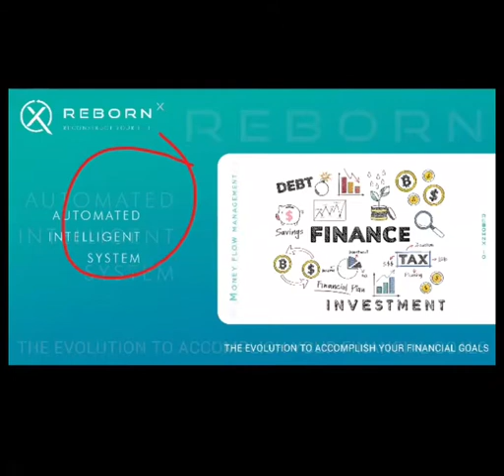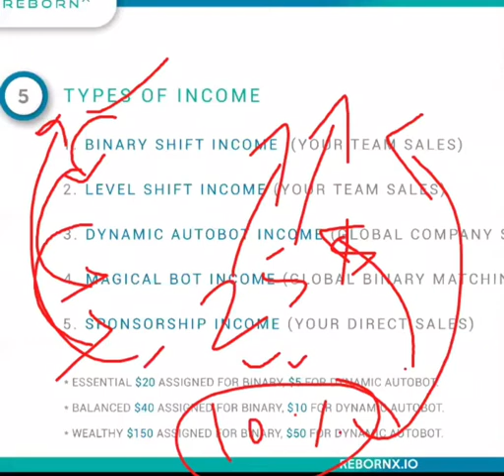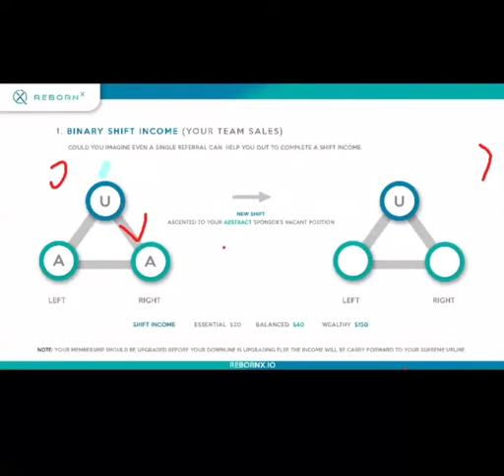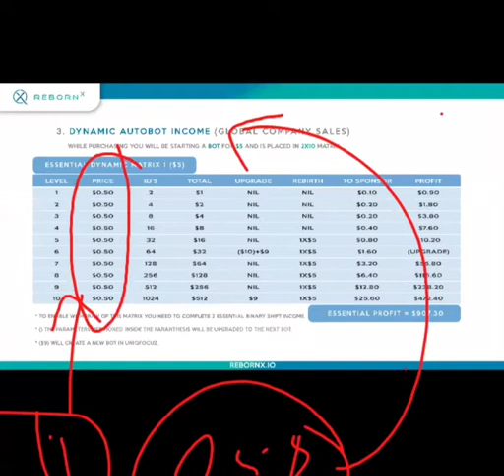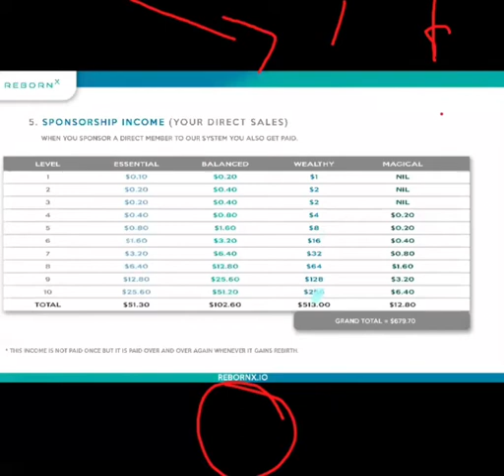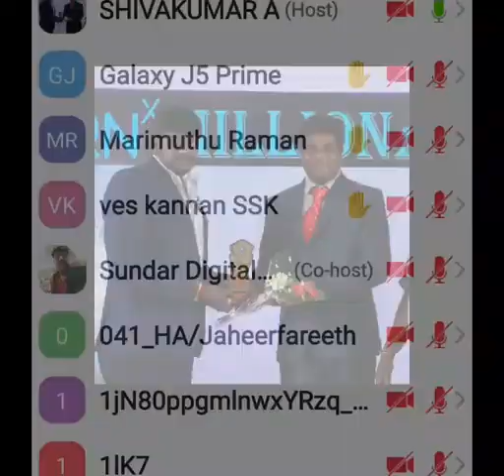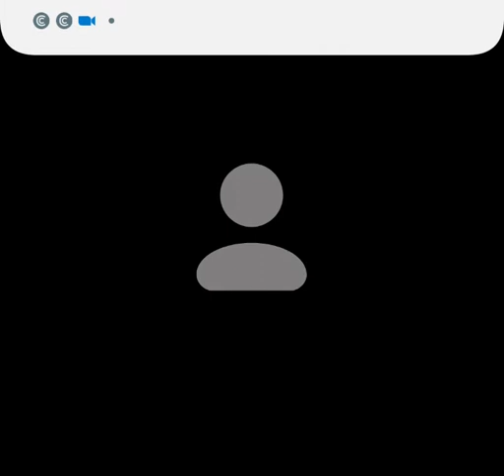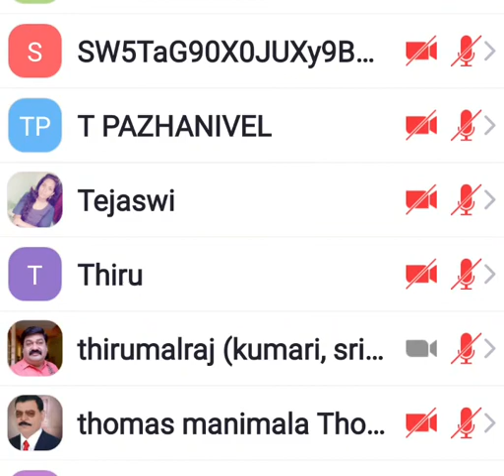REBORNX OPPORTUNITY full session (ZOOM MEETING SP29 (contact NAGARAJAN 7667323766 , 9543806174)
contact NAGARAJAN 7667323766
for joining in REBORNX